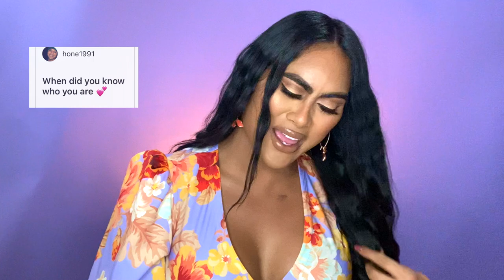**FIRST YOUTUBE VIDEO** Q&A - Get To Know Me - LESLIANA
Hey Loves! This is my first ever YouTube video, gave y’all a little cute Q&A get to know me. This is for those people asking, “WHO IS LESLIANA” or just here for some TEA!

A little disclaimer I had fun filming this video whilst sipping on a few Malabou cocktails hence the exaggeration @ RRRRRRRR’s lmao IT IS WHAT IT IS. Expect more authentic & unapologetic videos to come.

X